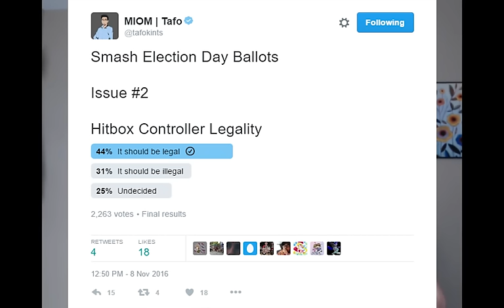Smashbox Legality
We need your support in keeping the project alive.